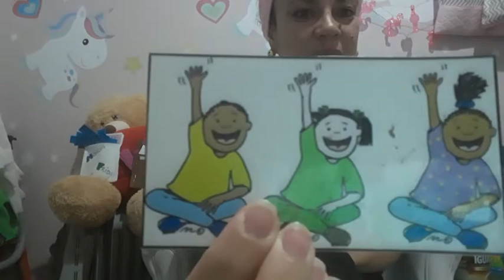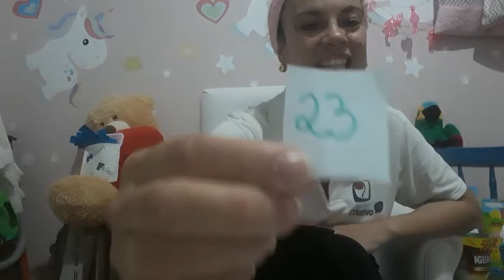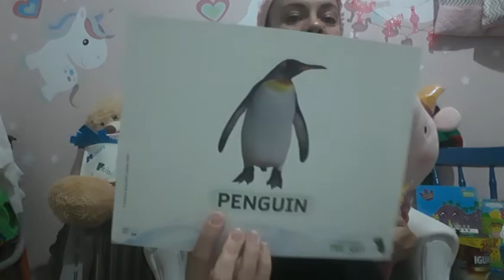Grade 1 - Class 23 - LETTER P: P is for PIG!